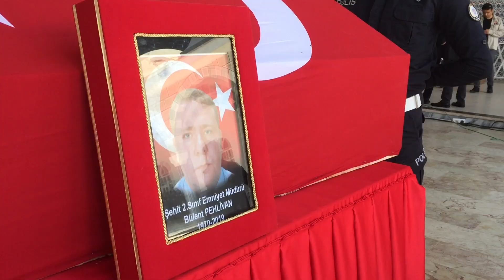Şehit polise hüzünlü veda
Güray GÜRDAL

10 Nisan Polis Bayramı’nda geçirdiği kalp krizi sonucunda hayatını kaybeden Gümüşhane İl Emniyet Müdür Yardımcısı Bülent Pehlivan (48), Mersin’de son yolculuğuna uğurlandı.

Şehit olan Pehlivan için Mersin’in Yenişehir İlçesi’nde bulunan Muğdat Camisi’nde cenaze töreni düzenlendi. Cuma Namazı’na müteakip gerçekleştirilen törene, Mersin Valisi Ali İhsan Su, Akdeniz Bölge ve Garnizon Komutanı Tuğamiral Önder Gürbüz, Büyükşehir Belediye Başkanı Vahap Seçer, Gümüşhane İl Emniyet Müdürü Ömer Faruk Karataş, Mersin İl Emniyet Müdürü Mehmet Şahne, milletvekilleri, ilçe belediye başkanları, il protokolü, şehit yakınları ve silah arkadaşları katıldı.